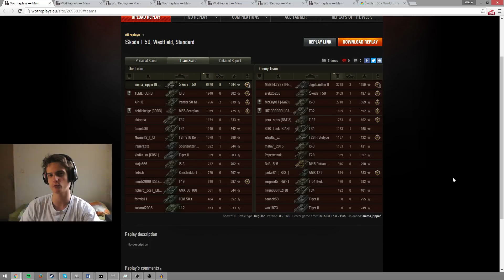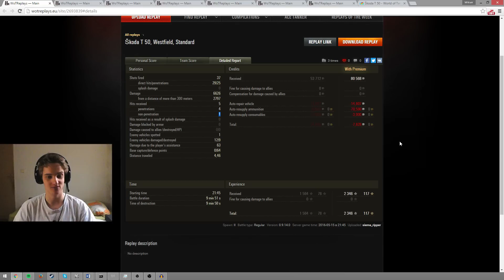No stress - Divácký replay (World of Tanks česky)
Díky siema_ripper za zaslání replaye!
Dneska se koukneme na devítkovej střední tank v nový Československý linii a to Škodu T50, tank s velmi krátkým inter-clip reloadem, kterej Ripper výborně využije v týhle 1v5 situaci .